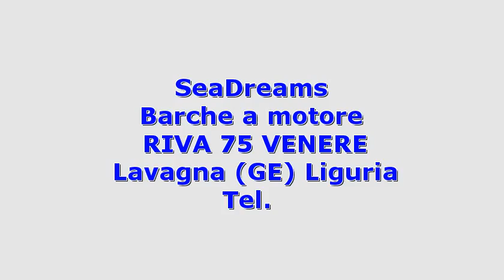Riva RIVA 75 VENERE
Liguria genova lavagna riva riva 75 venere 2007 riva 75 venere barche a motore  2 2 x 1524 hp - mtu - entro bordo diesel - ore moto: 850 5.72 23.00  scafo nero  coperta crema. 2 generatori. utility room. pavimento essenza rovere chiaro in salone. terza stazione di comando.accessori: allarme motore  allarme sentina  ancora (con catena inox 14 mm 100 mt)  antenna satellitare tv (g6)  aria condizionata  autoclave  bimini (top sul fly)  boiler  bussola  camminamenti laterali in teak  caricabatterie  comando motori elettronico  congelatore  contamiglia  cucina  cuscineria completa  cuscineria di...
  idAnnuncio: